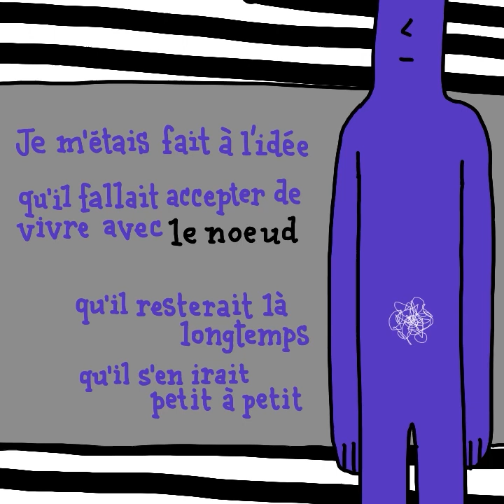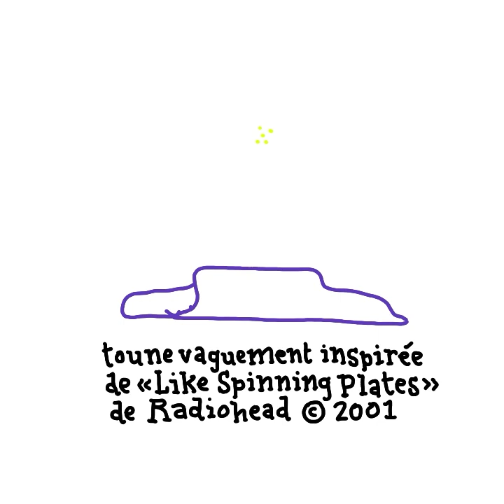Le noeud (2021)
J'ai fait ce petit film d'animation en deux semaines avant la date limite du festival Regard, à partir d'une vieille idée et parce que je voulais tester le logiciel Rough animator. Merveilleux logiciel!!!